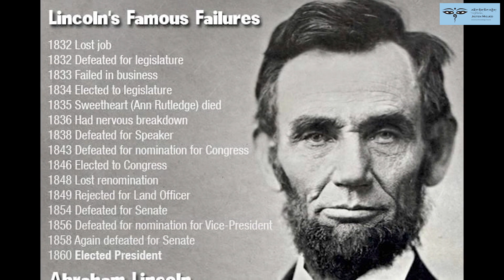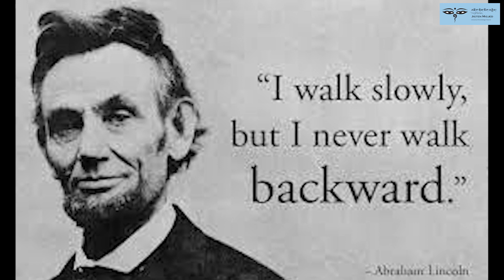Failure to Success|Abraham Lincoln.ཕམ་ཁ་ནས་རྒྱལ་ཁའི་བར། སྐུ་ཞབས་ཨབ་རམ་ལིན་ཀོན་མཆོག་གི་ཕམ་ཁའི་ཟིན་ཐོ།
list of Abraham Lincoln's failure.
སྐུ་ཞབས་ཨབ་རམ་ལིན་ཀོན་མཆོག་གི་ཕམ་ཁའི་ཟིན་ཐོ།